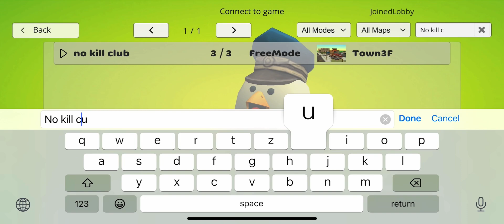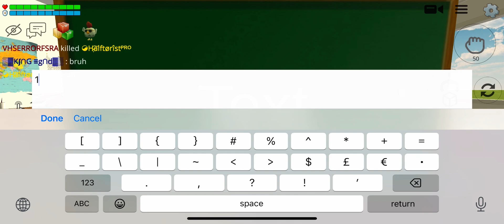I’m telling all kid in school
Uh here channel subscription me